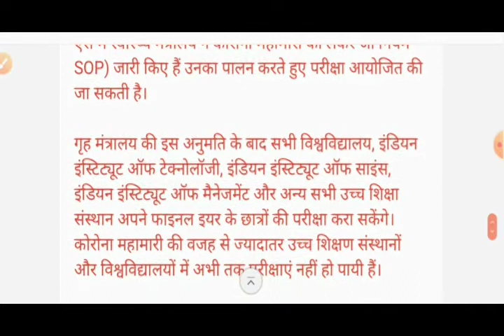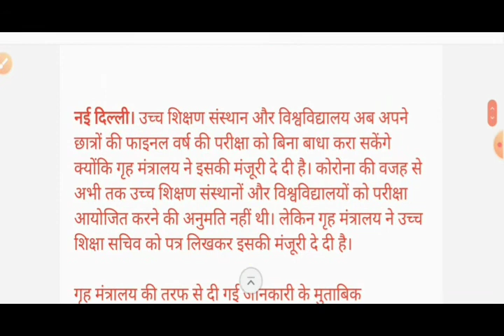ugc today news/ ugc latest updates/ugc BREAKING news /ugc exams updates,